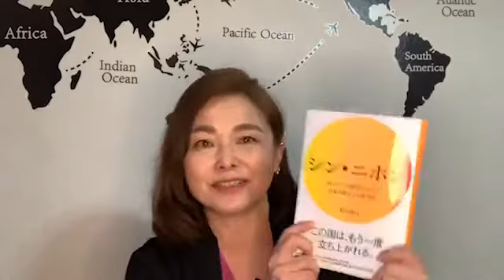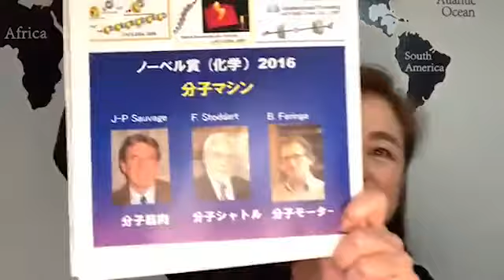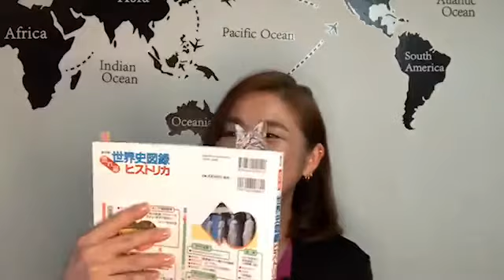『シン・ニホン』を読んでみよう 04不連続な変化はデータ×AIだけではない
『シン・ニホン』を一緒に読もう！

第１章
データ×AIが人類を再び解き放つー時代の全体感と変化の本質
3.不連続な変化はデータ×AIだけではない

を読んでの、ピンポイント解説と感想です。